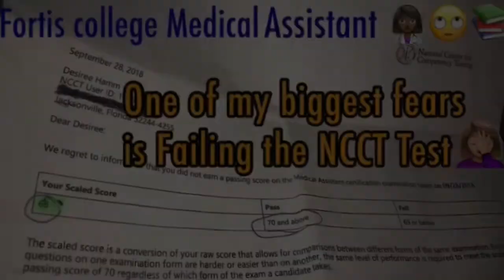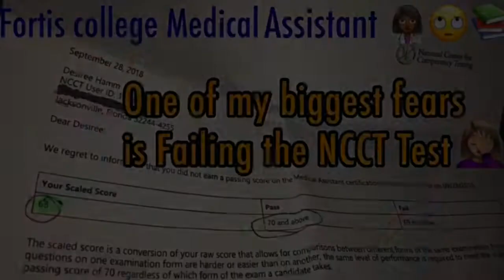Tricks to passing the NCCT Medical assistant test 2020 +Hard part on test + what to focus on to pass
Less important
• biohazards signs
• wave booking
• ICD codes
• Remember your formulas D= O/H

More important
•Medical scenario
• Diagrams of EKG rhythms
•Understanding EKG leads v1-v6
•Order of draw
• Patient positions
•Benefits of EMR
•Co insurance questions